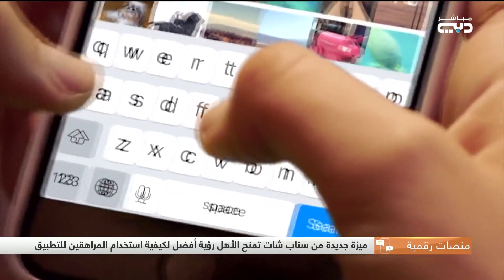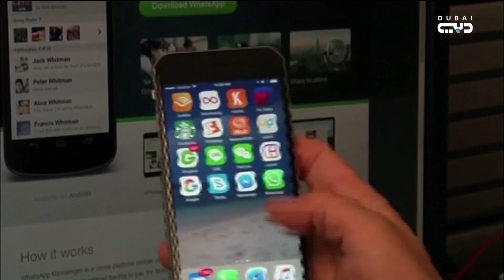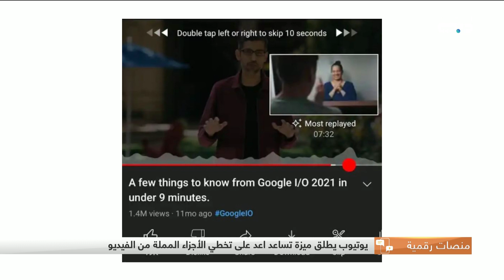فيروس جدري_القردة يشغل رواد مواقع التواصل الاجتماعي وجديد قضية جوني ديب وزوجته السابقة آمبر هيرد